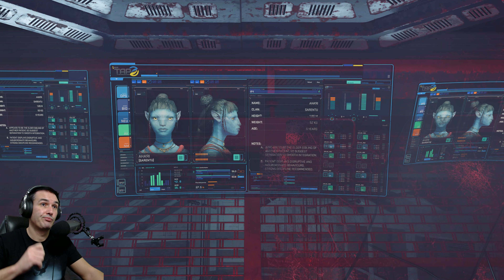AVATAR [FoP] #17 🌬️EN LA NIEBLA🌬️ El Origen del Secuestro. Gameplay Español [FRONTIERS OF PANDORA]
✪Suscribete✪ ✶ Nuevo gameplay en español del juego Avatar: Frontiers of Pandora en el que haremos la Misión "En la Niebla" en la que debemos viajar al Norte a investigar una Base de la RDA donde nos llevaros en el momento en que nos secuestraron de pequeños. Allí buscaremos respuestas sobre el Genocidio de la Tribu de los Sarentu. Espero que os guste ;-) (Serie completa 100%)

✶ Avatar Frontiers of Pandora: En Avatar: Frontiers of Pandora™, te embarcarás en una aventura a lo largo y ancho del mundo abierto de la inexplorada Frontera Occidental. Vuelve a conectar con tu herencia perdida, descubre qué significa ser na'vi y únete a otros clanes para proteger Pandora de las temibles tropas de la RDA.

✶ HARDWARE:

Placa: Rog Strix x570-E Gaming
CPU: Ryzen 9 3900X
GPU: Nvidia Evga RTX 3090 XC3 Gaming 24GB GDDR6X
RAM: 32 GB Kingstone HyperX Fury Black DDR4 3200 Mhz
Disco Duro: 2x Western Digital Black SN750 1TB SSD M.2 PCI Express 3.0
Micro: Blue Yeti X
CAM: Logitech c922 Pro Stream
AURICULARES/MICRO: Corsair Virtuoso RGB Wireless SE
RATÓN: Extrafind Retroiluminado Silent Click H6 2400 IPC
TECLADO: Krom Kernel RGB Mechanical